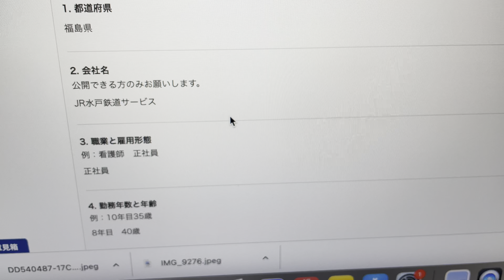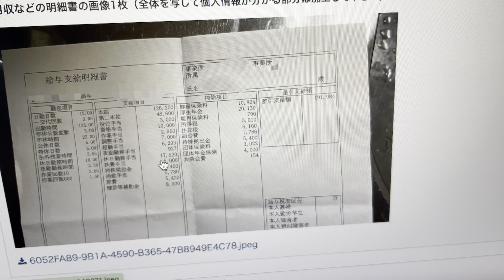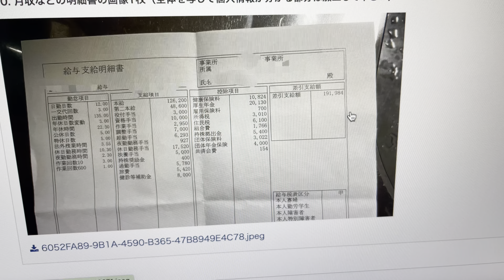【福島県の清掃業】JRグループの正社員8年目！40歳の給与明細